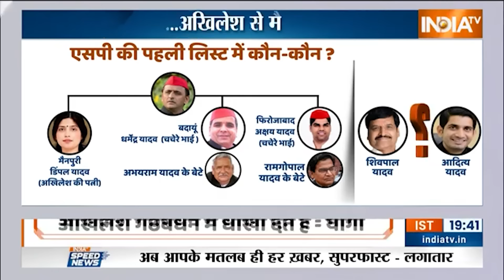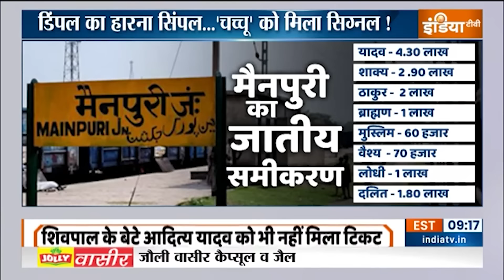Mainpuri Lok Sabha Seat: योगी को 80 में 80...अखिलेश से मैनपुरी खिसकी! CM Yogi | Dimple Mainpuri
यूपी को लेकर सोशल मीडिया पर एक नई पॉलिटिकल डिबेट चल रही है । विधानसभा से लेकर मैनपुरी तक चाचा पर चर्चा गरम  हैं...कोई कह रहा है कि चाचा को अखिलेश ने चलता कर दिया है। अब चाचा की बारी है। 24 में चाचा अखिलेश को मैनपुरी से चलता कर देंगे।